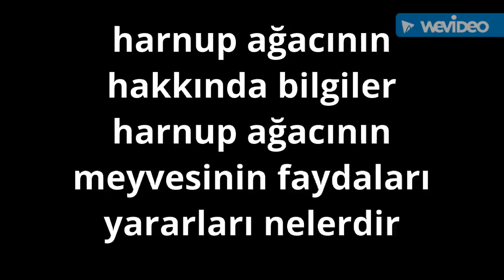Harnup ağacının hakkında bilgiler meyvesinin keçi boynuzu faydaları yararları nelerdir harnup faydas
Merhaba arkadaşlar bugünkü videomuzda sizlere akdeniz bölgesinde doğada harnup ağacı meyvesinin keçi boynuzu meyvesinin faydaları pekmezi çayının faydaları yararları nelerdir hakkında video yükleme yapacağım umarım begenirsiniz mutlular33 YouTube kanalimizda yeni videolar ile görüşmek üzere videoyu izleyebilirsiniz